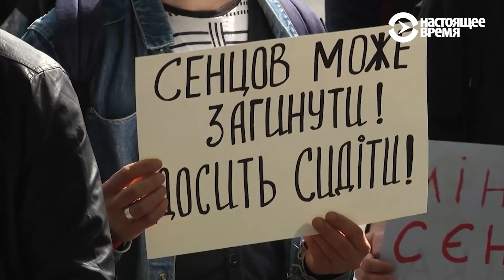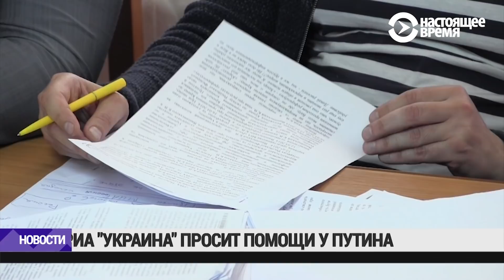Протесты в Грузии: президент вышел к народу | НОВОСТИ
Премьер-министр Грузии Георгий Квирикашвили отказался уходить в отставку, которой потребовали участники акции протеста в Тбилиси.

0:52 — 1 и 2 июня по всему миру проходят акции в поддержку Сенцова. Они запланированы в странах Западной Европы, Украине, России, Израиле, США, Канаде, Австралии.
2:38 — Главный редактор "РИА Новости Украина" Кирилл Вышинский, подозреваемый в государственной измене, в ходе рассмотрения в суде Херсона апелляции на его арест заявил, что отказывается от украинского гражданства.
3:12 — Парламент Испании вынес вотум недоверия правительству Мариано Рахоя.
3:46 — В Литве начинаются военные учения НАТО.
4:15 — Экс-минэкономразвития России Алексей Улюкаев, осужденный на 8 лет колонии по обвинению в получении взятки, выплатил назначенный ему штраф в 130 млн рублей через 2 дня после вступления приговора в законную силу.
4:56 — Генеральная прокуратура США обнародовала данные о финансовой стороне деятельности спецпрокурора Роберта Мюллера, который расследует предполагаемый сговор избирательного штаба Трампа с Кремлем.
5:39 — Юрист Джузеппе Конте согласился возглавить правительство Италии. На должность премьер-министра его выдвинули две популистские партии – "Движение пяти звезд" и "Лига".